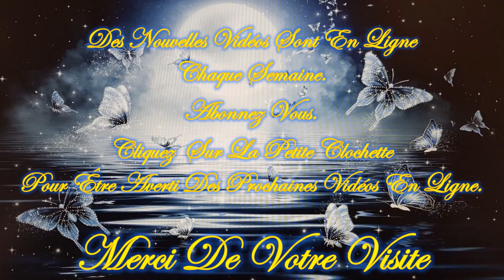❤️🕯️Message Intemporel de ce Lundi 8 Juillet 2024 🕯️❤️ Je t'invite à le découvrir💚🌹🌹🌹